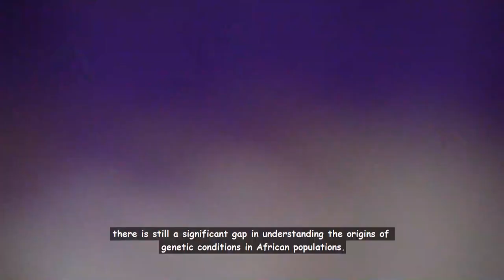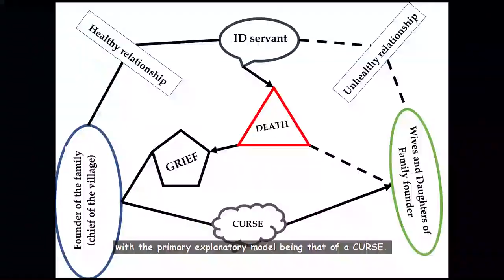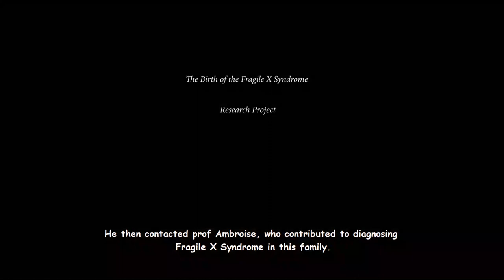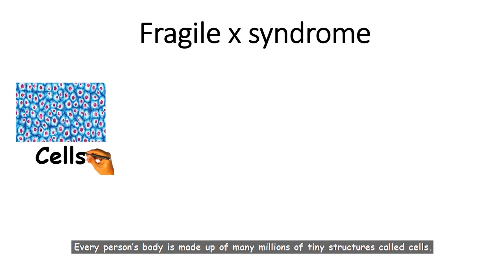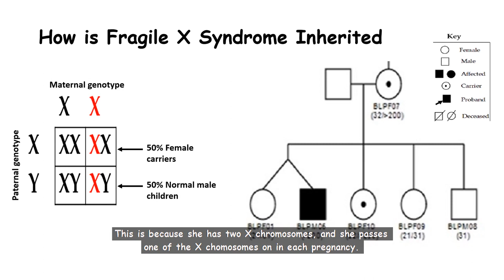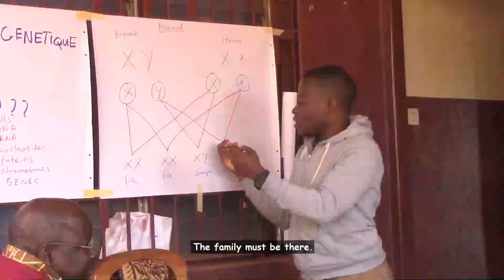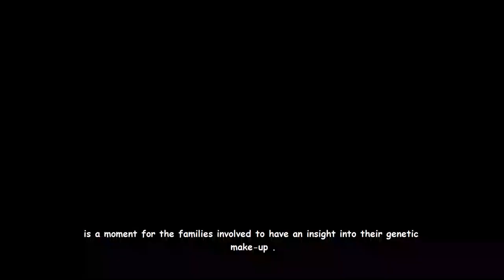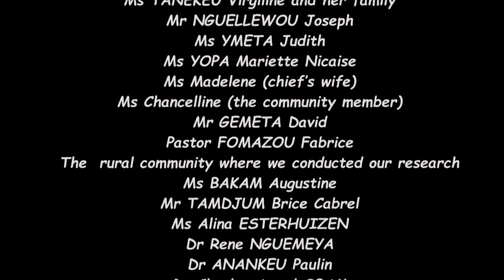FoF's for Fragile X Syndrome in Cameroon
This 23-minute-long documentary film is a collaborative effort between a team of experts in medical genetics, genetic counselling, science communication community engagement and filmmaking the story documents a case study of a community in rural Cameroon.  it shares the experiential knowledge of Fragile X syndrome in the community. It comprises of five modules averaging 4-5 minutes each. The first part highlights the collaboration amongst African institutions as far as genomic medicine and ethics are concerned. Followed by an explanation of how FMR1 cascade counselling and testing came to light in this rural community of Cameroon. We delve deeper into an in-depth description of the genetics of FXS and other Fragile X-Associated Disorders (FXAD) before describing the effect of returning an FMR1 test result and concluding with experts presenting the perspectives of genetics and genomic studies on African populations. By presenting a community's lived experiences with FXS and narrating the positive implications of receiving a genetic diagnosis, it is our hope that this documentary could provide adequate knowledge of this syndrome and reduce stigma within and without the community. We also hope that the documentary will facilitate understanding of FXAD and other genetic conditions, foster coping mechanisms, and reduce stigma, improve both understanding of and positive attitudes towards FXS.